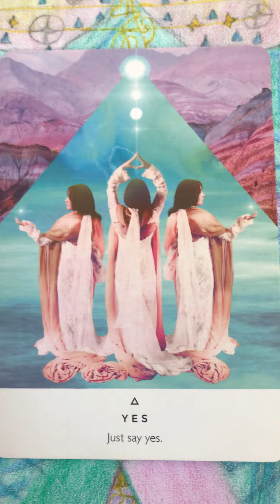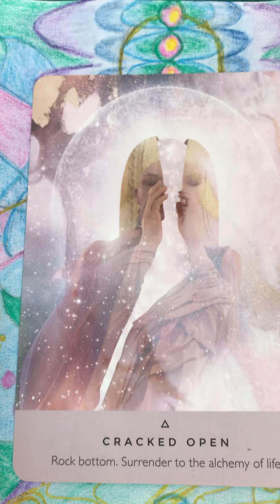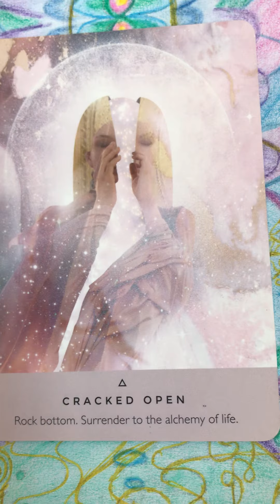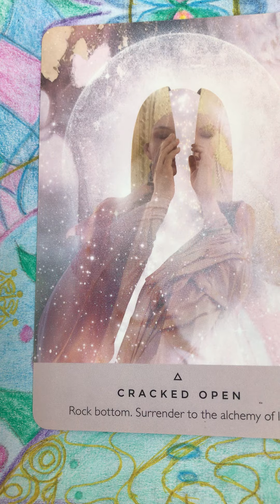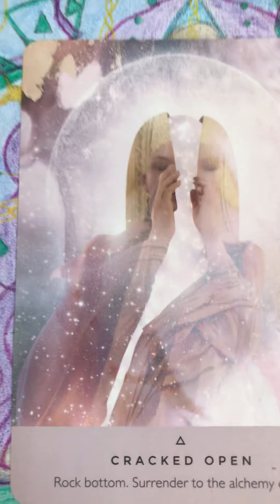8 вересня 2022 р. енергетичні малюнки Поліни